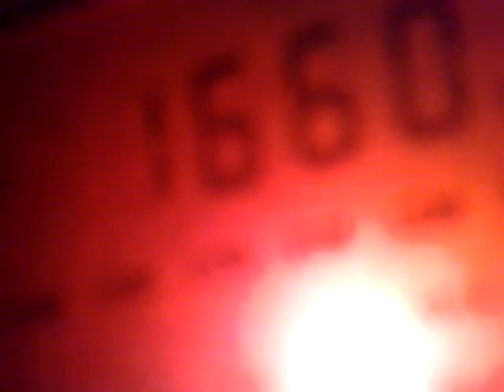MW DX 1660 kHz - WGIT Faro de Santidad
03:50 UTC, Canóvanas, Puerto Rico.